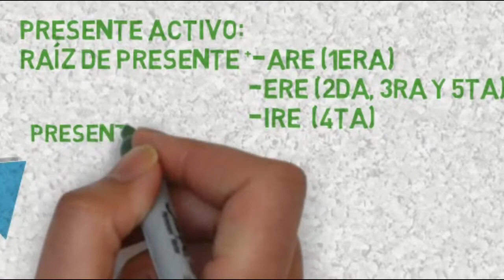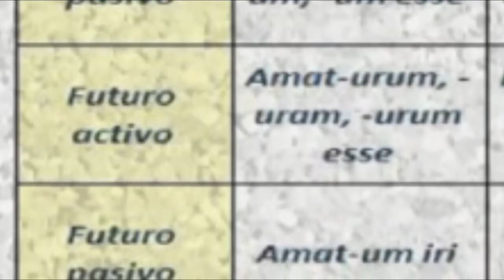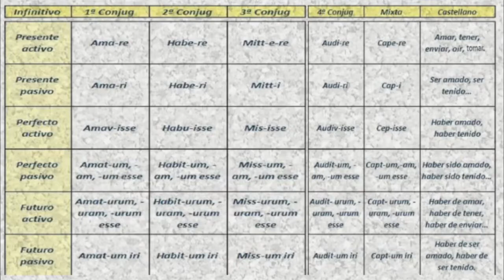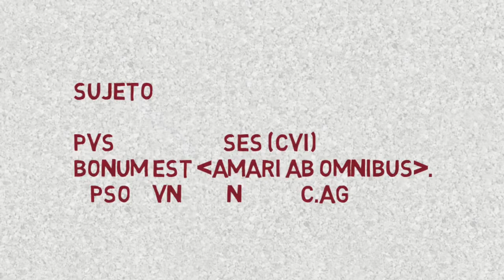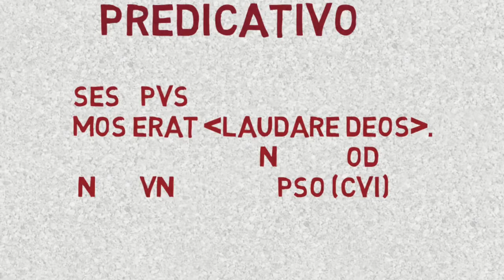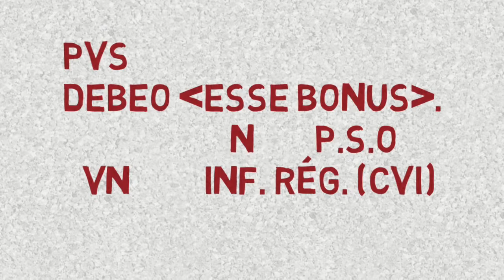Gramática latina dibujada: El infinitivo y la construcción verboidal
En este caso sumamos un nuevo vídeo de "Gramática latina dibujada" con el fin de acercar la teoría sobre el infinitivo y la construcción verboidal conformada por aquel.

Contenido:
- El infinitivo
- Construcción verboidal